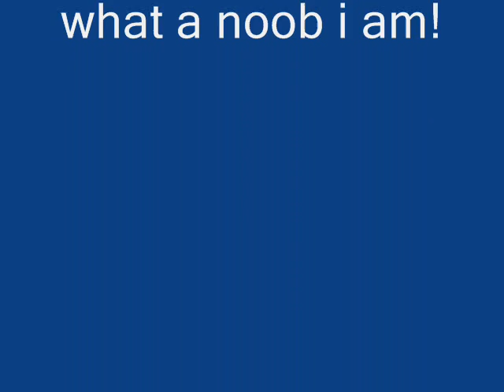Re: I Will Not Pay - Music Video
So sorry guys but i had to do it, Get your grove on!